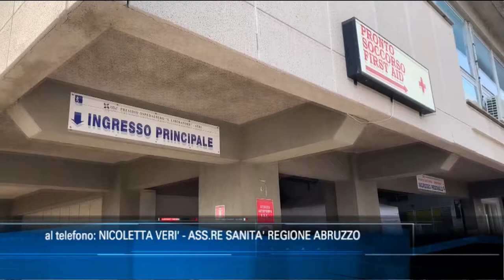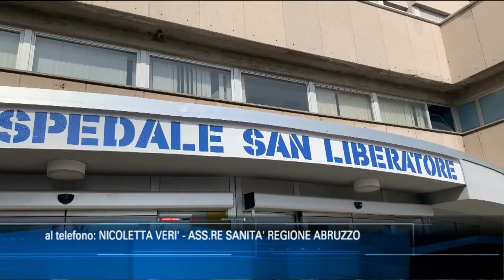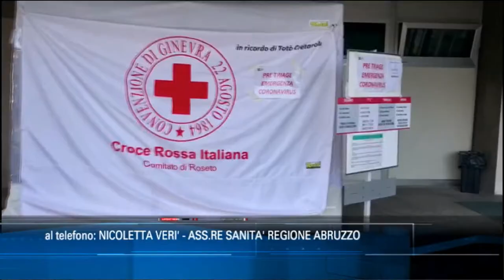Coronavirus. L'Abruzzo si associa alla Lombardia: "chiudere tutto"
L'assessore alla sanità Nicoletta Verì, intervenuta telefonicamente nel nostro tg delle ore 14, si associa alla richiesta della Lombardia di chiudere tutto le attività e gli esercizi commerciali non essenziali. Con l'assessore abbiamo parlato anche della questione rianimazioni e dei tagli alla sanità degli ultimi anni